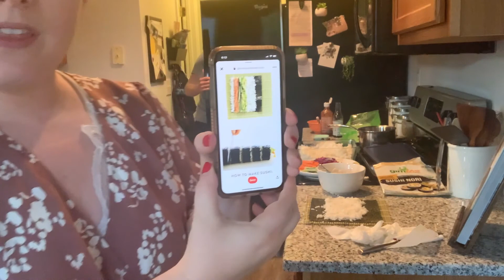Week in My Life | Vegan Eating Update, New Laptop & Sushi At-Home Fail | Jessie & Benjamin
Another week in our life! I've noticed that you all have seemed to be liking vlog content, which is great because that's what I love to make! Today's vlog is pretty chill - just living our best lives in Raleigh, getting a new computer and failing at making sushi!

Try Thrive Market Here (I think you get a $24 gift!)

Jessie's Instagram: @jessie__fritz (that's two underscores!)
Benjamin's Instagram: @benjamin.m.fritz